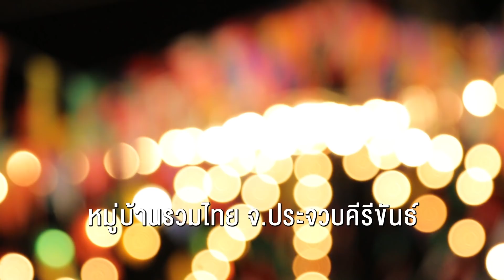บ้านรวมไทย จ.ประจวบคีรีขันธ์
OTOP บ้านรวมไทย จ.ประจวบคีรีขันธ์

อย่าลืมกดติดตามและสั่นกระดิ่งเพื่อไม่ให้พลาดคลิป Video ดีๆจาก Otop นวัตวิถี
รวมถึงสามารถติดตามช่องทางอื่นๆของทาง Otop นวัตวิถี ได้ที่